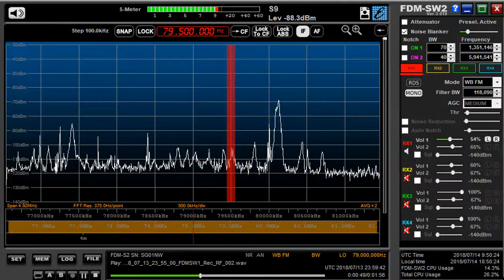79 5 MHz FM Asmo July 14,2018 0000 UTC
一関